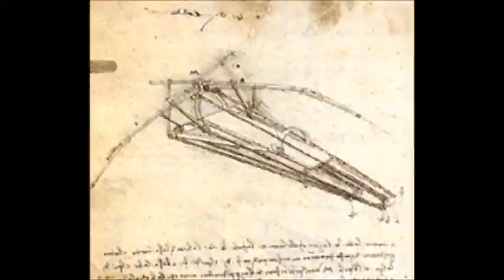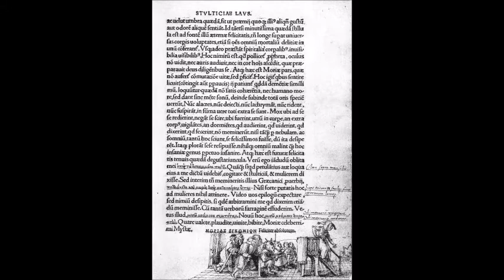Paintings No21 Random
Series slide show in no particular order of mostly paintings depicting many different subjects, mediums and techniques; for your visual entertainment.

These are not formal official historical presentations and the information (artist, title, year, description, mediums) is remitted to my scholarly work.